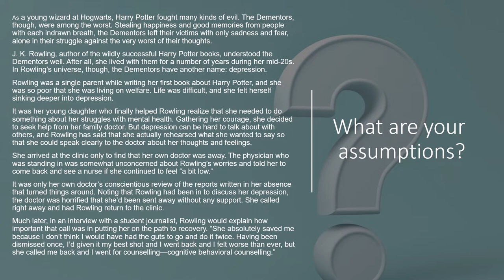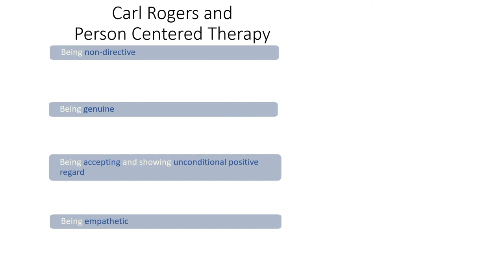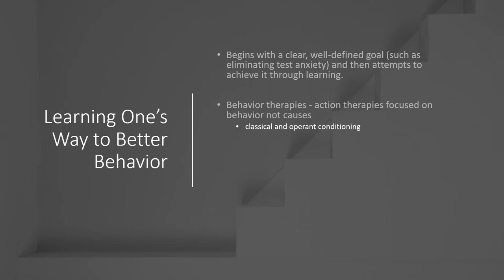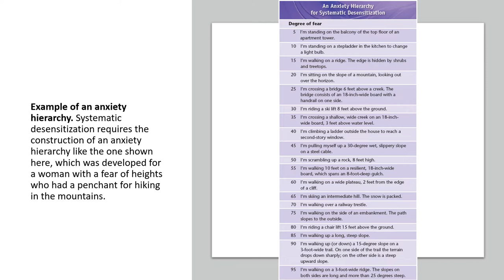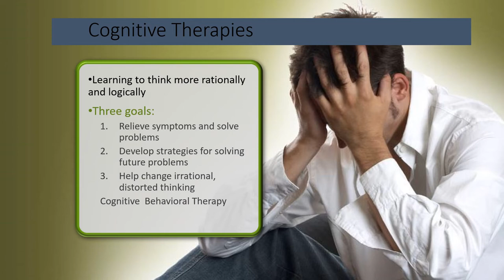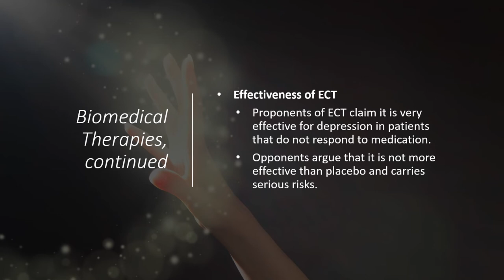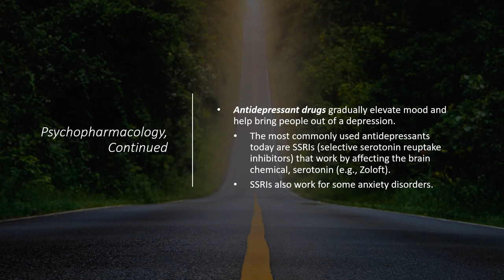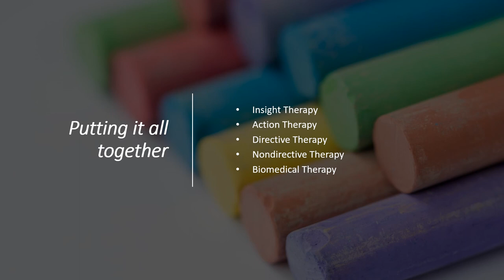Introduction to Psychology, Treatment of Psychological Disorders Part 1